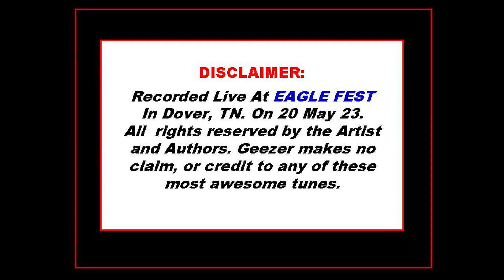ALMOST CUT MY HAIR ~ GEEZER (Cover Tune)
GEEZER Rocks Eagle Fest in Dover, TN, on 20 May 2023 in Support of our Soldiers at Fort Campbell, KY. Talk about Fun In Da Sun!